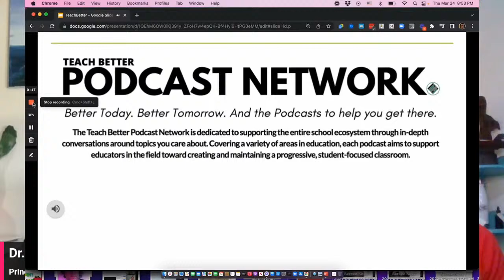Cynthia Schaefer & "Your Real BMI: A Better Me Index w Breath, Movement and Intake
Cynthia Schaefer is a lifelong student of nature and a staunch advocate for sustainable living. Cynthia's profound commitment to community service and environmental sustainability is evident in her founding of The Caring Community. This nonprofit organization supports educators while also growing food for local food banks.
 As a skilled herbalist, Cynthia is fervently dedicated to educating others about the vitality of plants, the importance of biodiversity, and the roadmap to vibrant wellness.
Her dedication to her craft is mirrored in her home life, where she thrives amidst her solar-powered home, surrounded by chickens, bees, over 20 fruit trees, and an array of edible and medicinal plants. As an author, speaker, and environmental advocate, Cynthia Schaefer continues to inspire and educate others on the path to vibrant wellness and sustainable living.